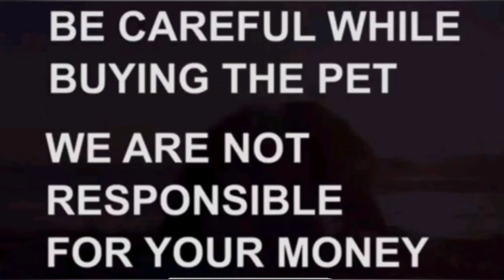Beagle puppies for sale|7816071600|hyderabad|dog market in hyderabad